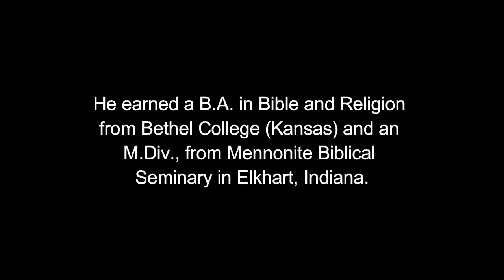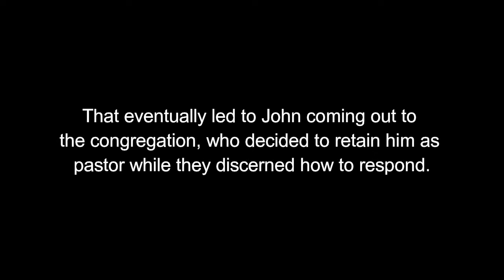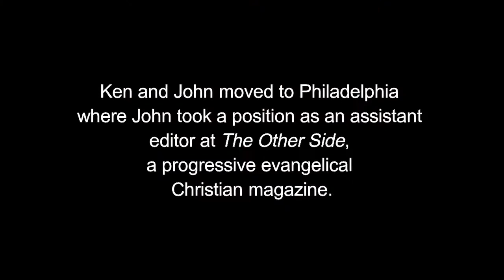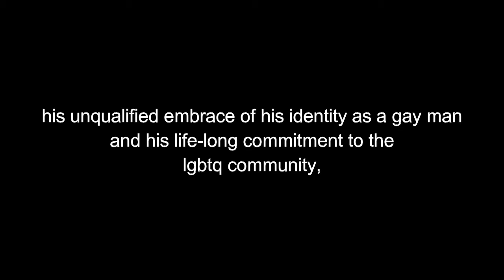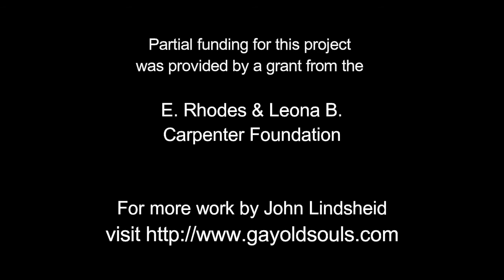Our Voices: John Linscheid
The first recipient of the Martin Rock Award, John Linscheid recounts his experiences in the Mennonite church and his unqualified embrace of his identity as a gay man.